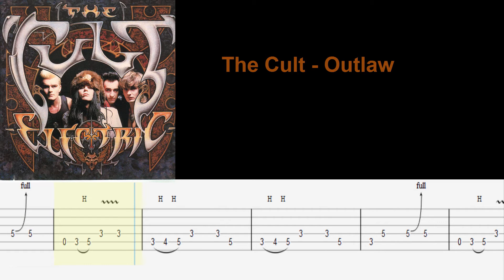The Cult Outlaw Guitar TAB